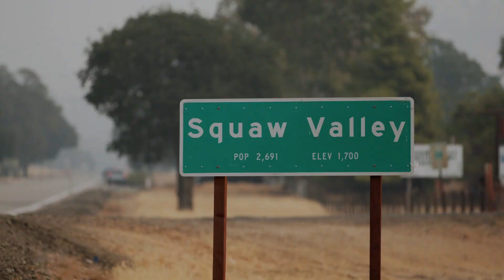Rename S-Valley PSA